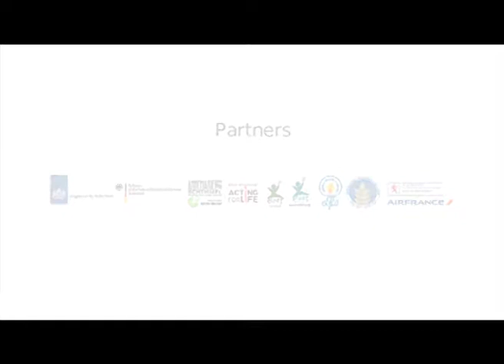Promo FilmSaar International Children's Film Festival Peshawar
1st FilmSaar International Children's Film Festival Peshawar
25-29 September, 2012
Morning and Evening Shows

Entertain, Inspire, Educate
5 Days, 85 Films, 32 Countries
Venue: University of Agriculture, Peshawar